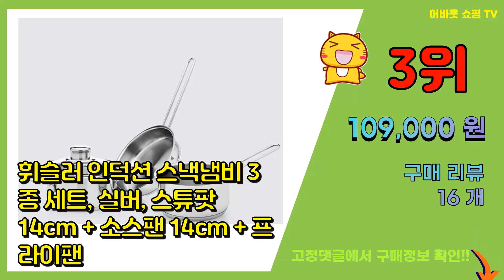휘슬러냄비세트 추천 판매순위 Top10 || 가격 평점 후기 비교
❤️❤️❤️요즘 가장 많이팔린 휘슬러냄비세트 추천❤️❤️❤️

[00:01]
10위. 독일ELO 쯔벨무스터 IH 법랑냄비5종세트/냄비세트, 선택완료 [139,010원]

[00:06]
9위. 해피콜 클래식 다이아몬드 냄비세트, 혼합색상, 16cm양수 + 18cm편수 + 20cm양수 [152,100원]

[00:11]
8위. #[휘슬러] [롯데단독] 비세오 4종 냄비 세트, 상세 설명 참조, 상세 설명 참조   [260,260원]

[00:16]
7위. 코멧 키친 세라믹 냄비 3종 세트, 로즈골드, 양수 냄비 16cm + 편수 냄비 18cm [38,990원]

[00:21]
6위. 해피콜 이든 냄비 IH 4종 세트, 스투키 그린, 편수냄비 18cm + 양수냄비 20cm [152,610원]

[00:26]
5위. 휘슬러 믹싱볼 플러스 2p 세트 [50,140원]

[00:31]
4위. WMF 컴포트라인 냄비 4종세트 인덕션 IH, 실버, 낮은 양수냄비 16cm x 낮은 양수 [148,000원]

[00:36]
3위. 휘슬러 인덕션 스낵냄비 3종 세트, 실버, 스튜팟 14cm + 소스팬 14cm + 프라이팬 [109,000원]

[00:41]
2위. 휘슬러 코펜하겐 5종 냄비세트 인덕션 IH, 소스팬 16cm, 스튜팟 16cm, 스튜팟 2 [219,000원]

[00:46]
1위. 휘슬러 샌프란시스코 냄비 5종 세트 인덕션 IH, 스튜팟 16cm + 스튜팟20cm + 스 [222,740원]